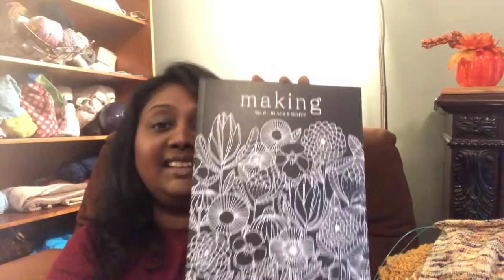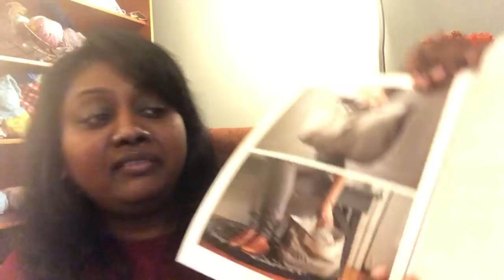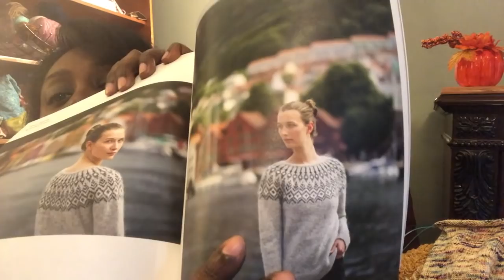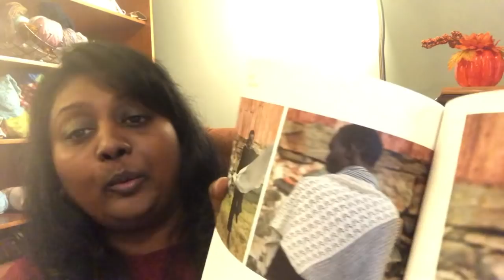Sweet Lavender Knits Podcast: Episode 22- Jingle Jingle All the Way!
Welcome to my knit night! It’s a podcast mainly about knitting and other crafts that I enjoy! Come join in the group to participate in the KALs and giveaways!